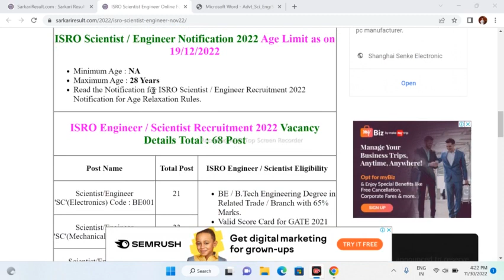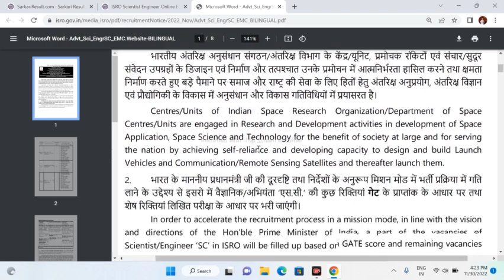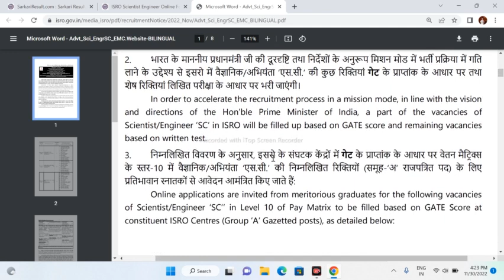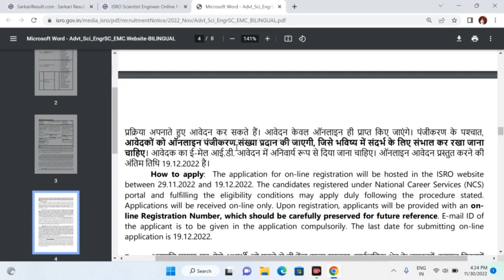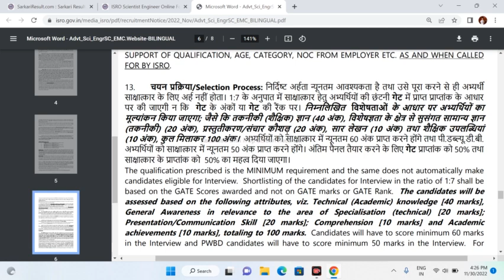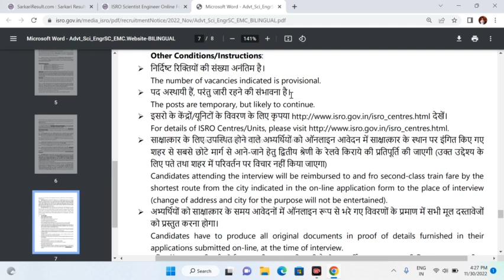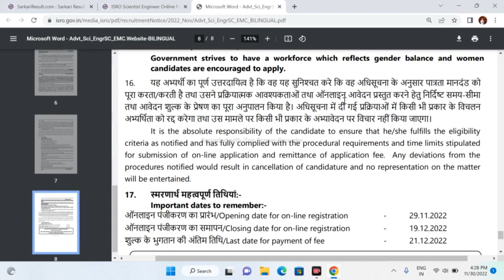इसरो इंजीनियर/साइंटिस्ट वेकैंसी 2022 !! Isro vacancy 2022 Latest